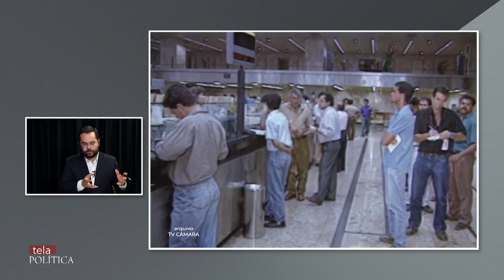'Tela Política' entrevista o ex-presidente da República, Fernando Henrique Cardoso